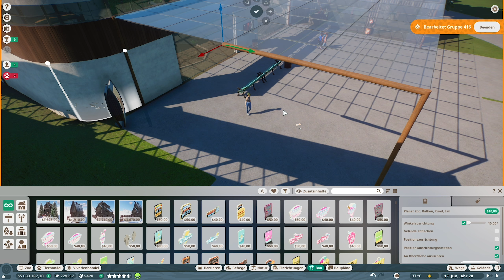DIE PLAZA STEHT #65 «» Parque Zoológico de Bahia - PLANET ZOO Let's Play | Deutsch German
► Planet Zoo Franchise Mode auf German / Deutsch

► Mikrofon Arm

► Musik ist unter der Lizenz "Creative Commons Attriabution" lizenziert.